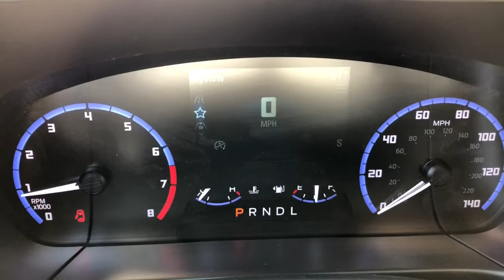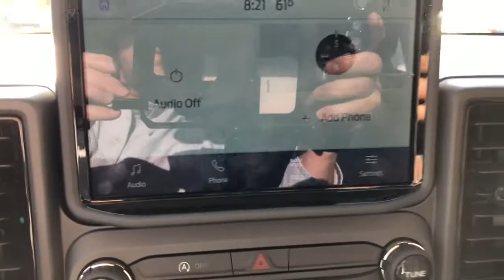2021 Ford Bronco Sport Jacksonville, Orange Park, Gainesville, Ocala, Kingsland GA MRA33657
Gray New 2021 Ford Bronco Sport available in Kingsland, Georgia at Murray Ford of Kingsland. Servicing the Jacksonville, Orange Park, Gainesville, Ocala, Lake City, FL area.
2021 Ford Bronco Sport Base - Stock#: MRA33657 - VIN#: 3FMCR9A62MRA33657

15 YEAR/ 150,000 CERTIFIED NATIONWIDE WARRANTY COMPLIMENTARY WITH PURCHASE.brbrFactory MSRP: $28,865 Carbonized Gray Metallic 2021 Ford Bronco Sport Base 25/28 City/Highway MPG Price includes: $500 - Retail Bonus Customer Cash. Exp. 07/06/2021